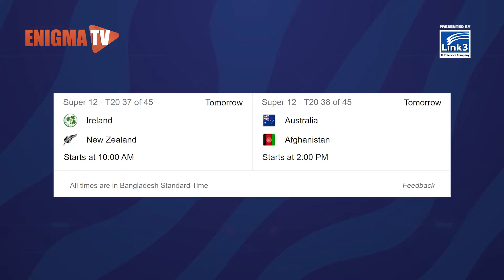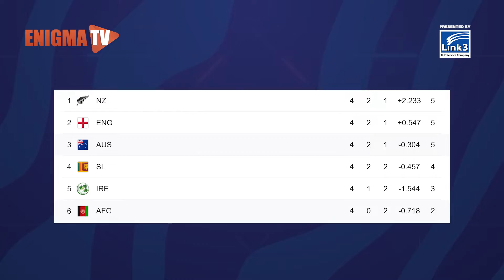T20 World Cup Cameo | টি-২০ ক্যামিও | PAK vs RSA | Sports | Enigma TV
Match: Pakistan vs South Africa, 36th Match, Super 12 Group 2
Result: Pakistan won by 33 runs - 2nd inns reduced to 14 overs (DLS method) - Target 142